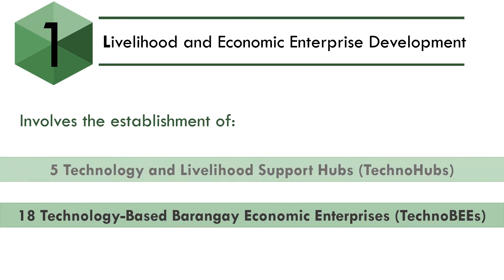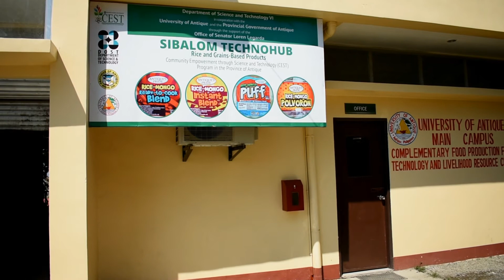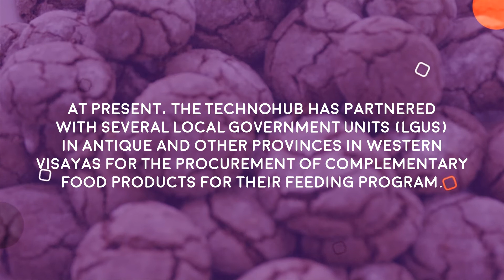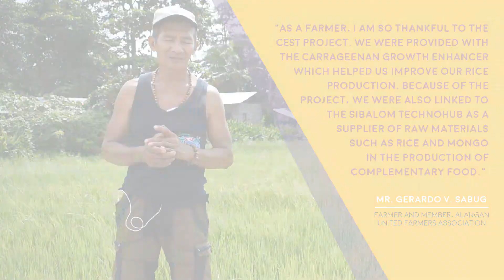University of Antique - Sibalom Technohub AVP 2020